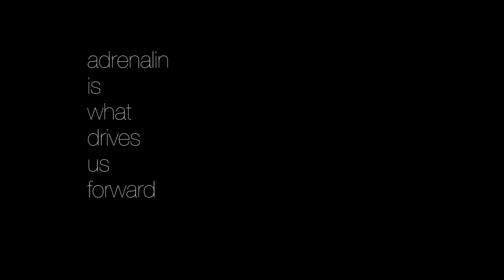Kart Racing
Shot entirely on GoPro Hero3 Black Edition